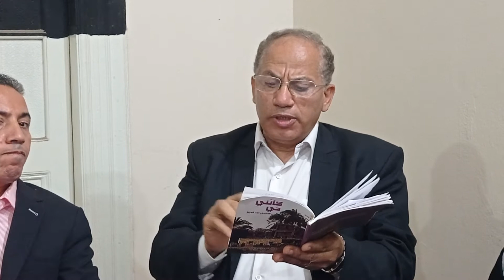الكاتب والروائي د محمد إبراهيم طه،مجموعة قصصية كأنني حي، للكاتب محسن عبدالعزيز، ورشة الزيتون الأدبية